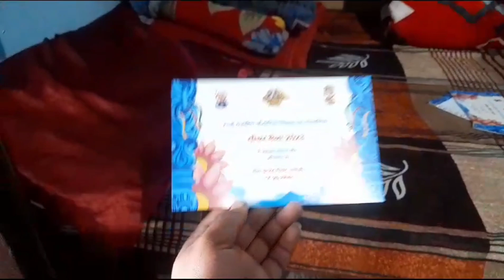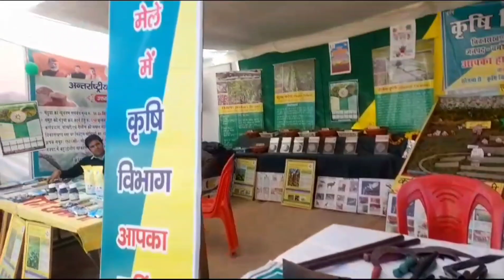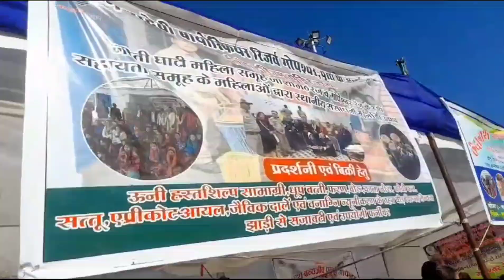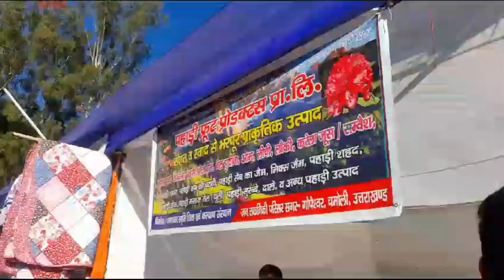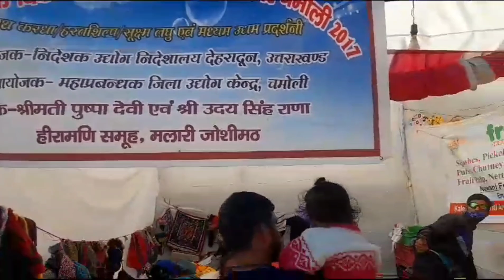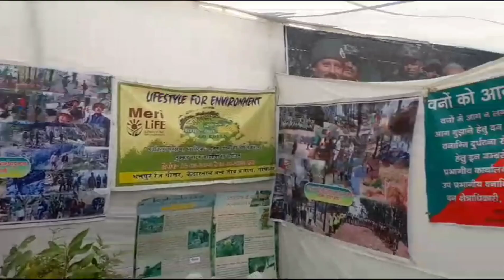2023 का गौचर मेला कैसा था